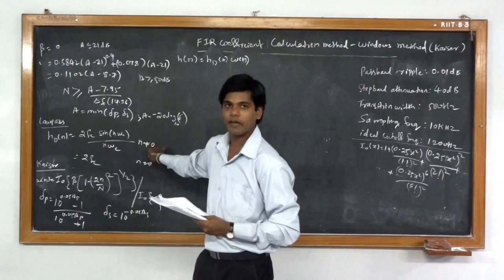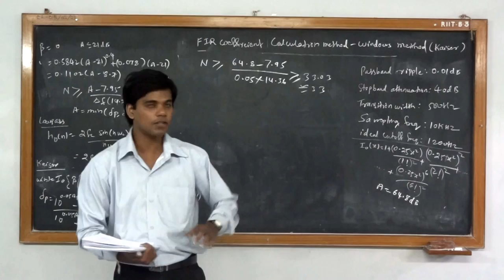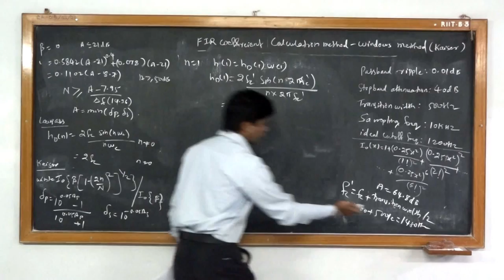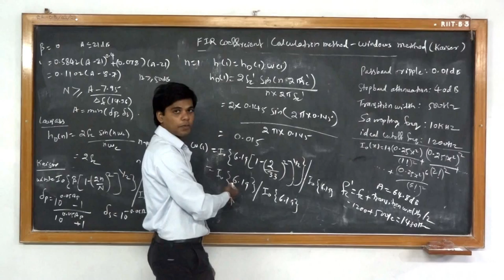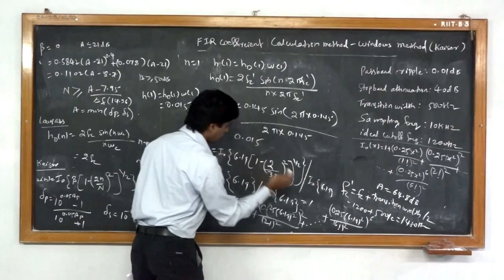Kaiser Window Method- FIR Coeffiecient Calculation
kaiser Window Method to calculate the fir coefficient explained by Asst. Prof. kedar Sawant from Shree Rayeshwar Institute of Engineering and Information technology